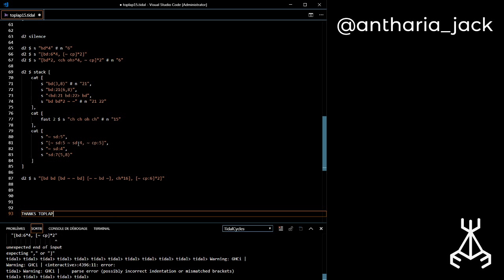TOPLAP15 - Antharia Jack - 17 February 2019 12:30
TOPLAP15 live performance by Antharia Jack from Lyon, France
Using TidalCycles